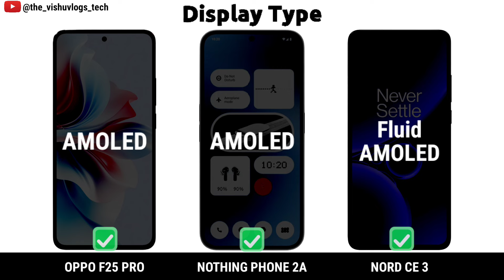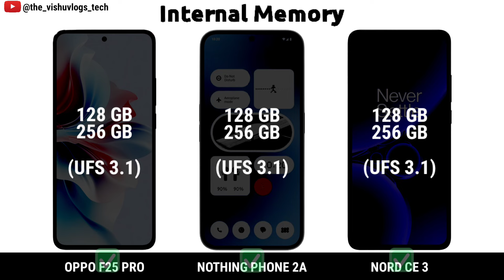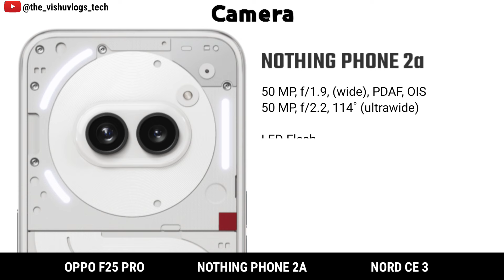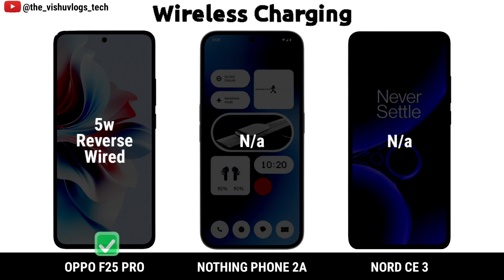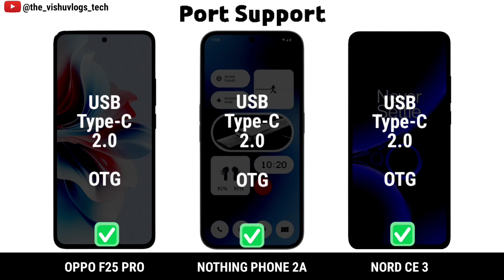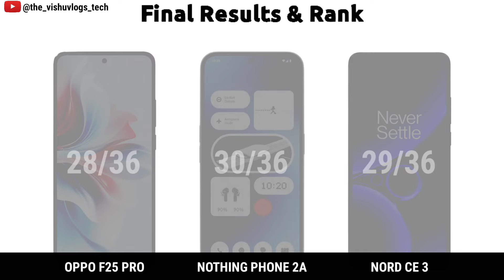OPPO F25 Pro vs Nothing Phone 2a vs Nord CE 3 || Price ⚡ Full Comparison 🔥 Which one is Better?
budget 5g phone
gaming mobile
oneplus nord ce 3 lite
best iphone games
best mobile games
gaming phone
lords mobile
best phone games
free games download for android
best phone under 30000
iphone games
android games
cheap 5g phones
mpl game
oneplus ce 3 lite
top mobile games
top iphone games
good mobile games
valorant mobile
best mobile games free
red magic phone
genshin impact mobile
best mobile rpg
fun mobile games
best mobile under 25000
mobile games online
apex mobile
gaming smartphone
asus rog phone 6 ultimate
iphone games free
clash royale download
best offline mobile games
best mobile games android
best free android games
mobile game maker
top android games
pokemon phone case
lenovo legion phone
best rpg mobile games
best rpg games android
best budget 5g phones
mobile legends vng
good phone games
oneplus ce 3 lite 5g
oneplus ce 3
mobile legends download
free mobile games download
asus gaming phone
one plus nord ce 3 lite
pokémon go download
phone under 30000
mobile premier league
mpl game online
mpl game download
mobile games on pc
best cheap 5g phone
best offline android games
games for ipad
samsung gaming phone
rpg mobile games
asus xg mobile
best 5g phone under 25000
cheap gaming phone